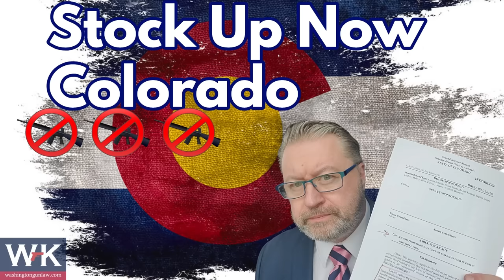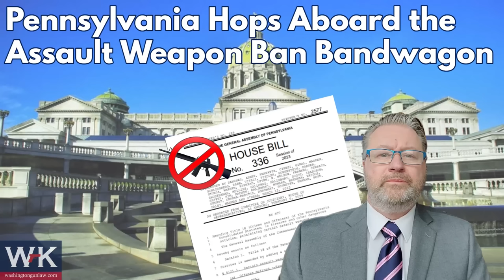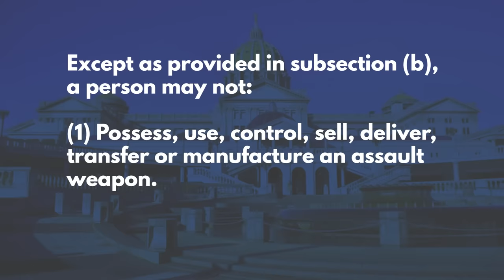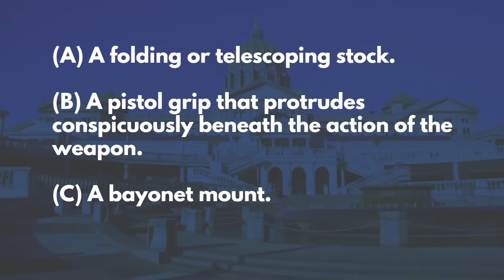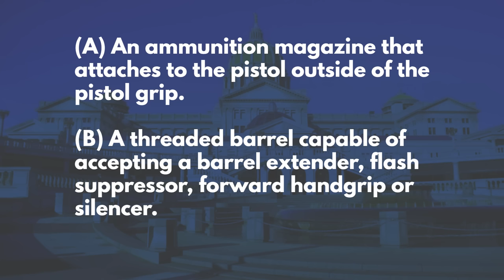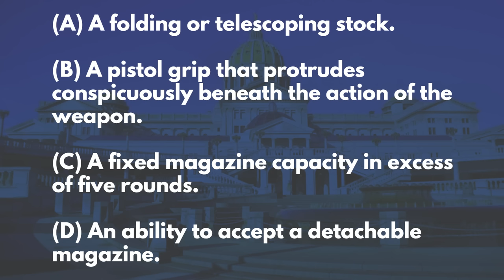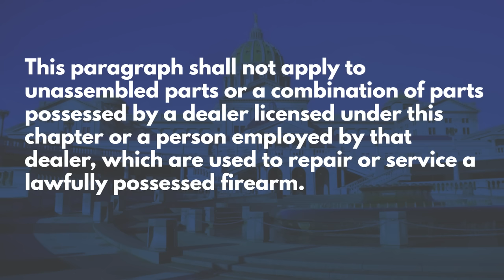Pennsylvania Hops Aboard the Assault Weapon Ban Bandwagon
Washington Gun Law President, William Kirk, discusses yet again another assault weapon ban, this time one that is kicking around the Pennsylvania state legislature.  This furthers a very disturbing trend where state after state, is now hellbent on getting their assault weapon ban passed before the Supreme Court strikes down all of them next summer.  As far as assault weapon bans so, they all receive failing grades, but this one grades out better than most.  Learn more and arm yourself with education today.

Stay safe.